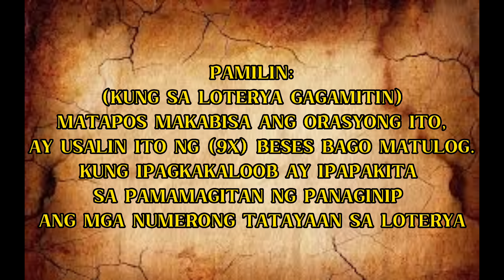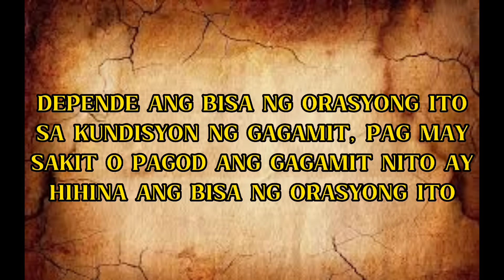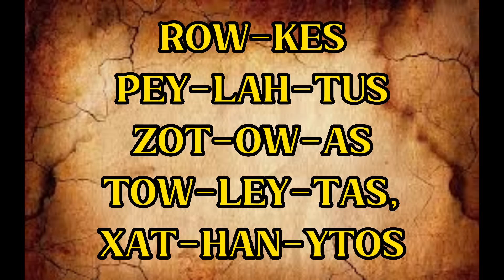ORASYON SA SUGAL AT LOTTO PARA MANALO | PAMPASWERTE | ALBULARYO | ANTING ANTING | AGIMAT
ORASYON SA SUGAL AT LOTTO PARA MANALO
MALAKI ANG POSIBILIDAD NA KAYO AY MANALO SA MGA NABANGGIT SA ITAAS KUNG GAMIT ANG ORASYONG NAITURO SA VIDEO